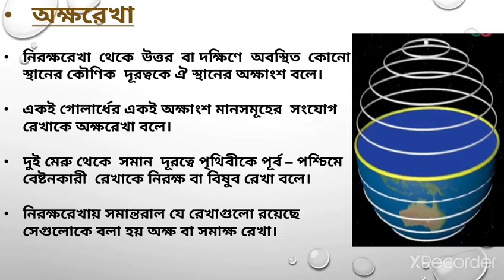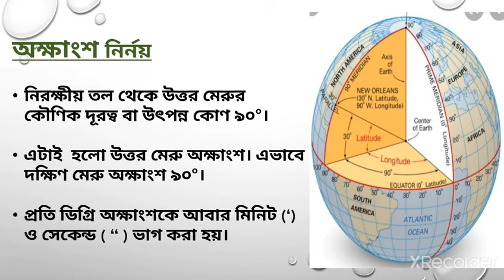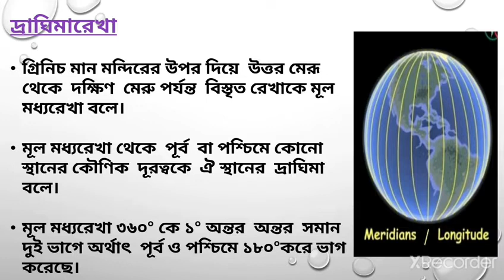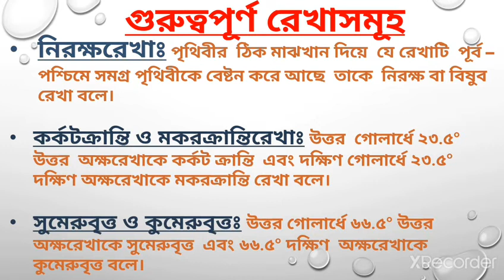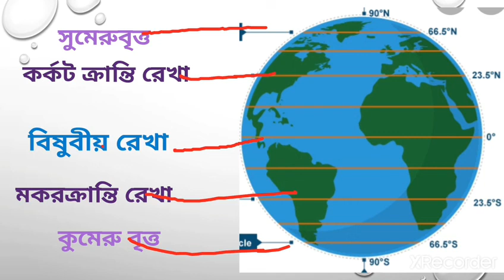Geography & Environment. Class-9/10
Latitude & Longitude